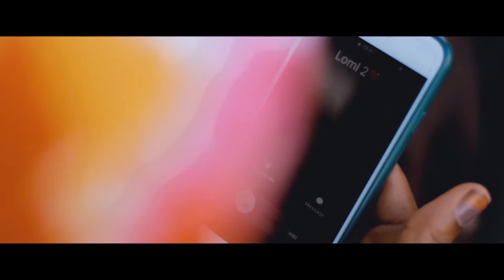D Nary (Nat Boys) Ft. Young Dee_-_Ndalwa Nomutima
D Nary of the music crew “Nat Boys” features Young_Dee (silu wama punch lines) on his new hit titled Ndalwa_Nomutima.